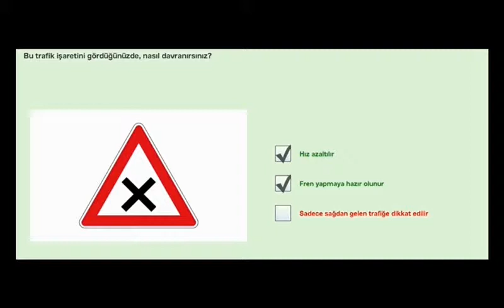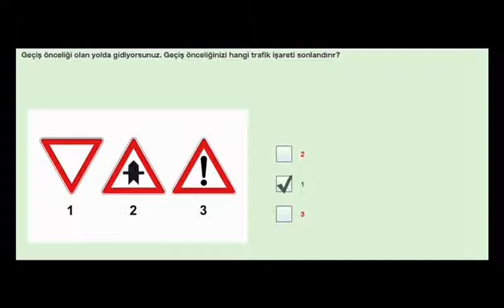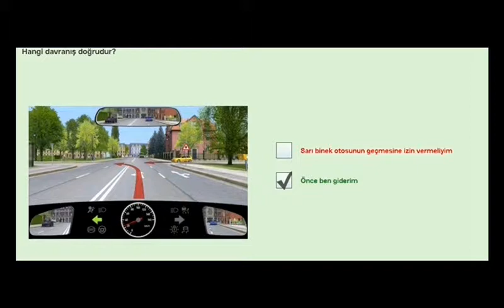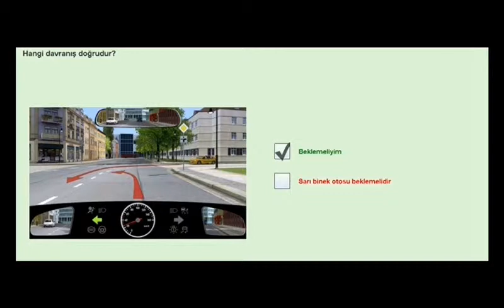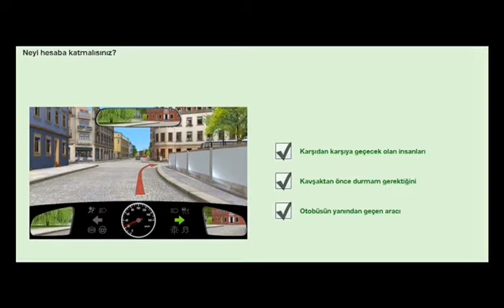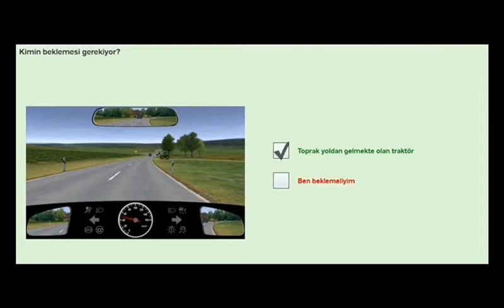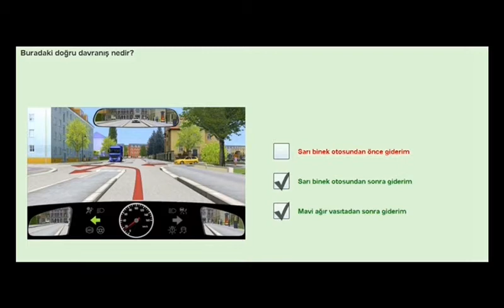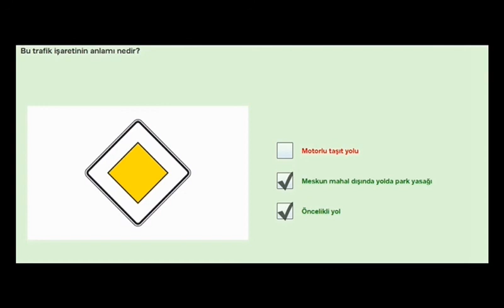Almanya'da Ehliyet Teori Sınavı Soruları (3. Bölüm) // Tüm Sorular ve Doğru Cevapları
Cevapların tamamı doğrudur ve 2019 yılı için günceldir.
Bu video, Almanya'ya yeni gelen, trafik kurallarını öğrenmek isteyen, kuralları merak edenler ve ehliyet alacaklar için hazırlanmıştır.
Ayrıca, turistik olarak gelip Almanya'da araba kiralayan arkadaşlar da izlesin ki daha sonra kredi kartınızdan yüklü miktarda ceza tutarı çekilmesin.
Ehliyetini yeni alan arkadaşlar 2 yıl boyunca "acemi sürücü" statüsündedir ve ehliyetlerini kaybetme ihtimalleri olduğu için onların da izlemesi tavsiye olunur.